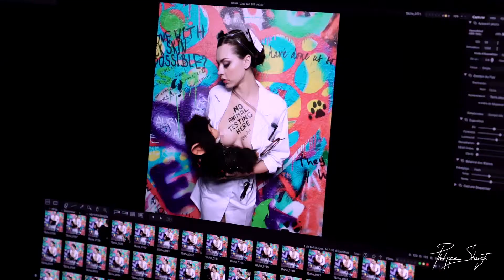Making of No animal testing here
This work aims to warn about animal experimentation and to show that the love between man and animals must be stronger than anything.

And if we changed the rules ?

Discover the new collection of the contemporary artist Philippe Shangti called "No Animal Killer Here" which aims at denouncing the animal condition.
Philippe Shangti denounces fur, corrida, poaching, animal testing...with aesthetics to efficiently inscribe his message into people’s minds with goodwill and depth. More beautiful than violent pictures that can not leave you indifferent ...